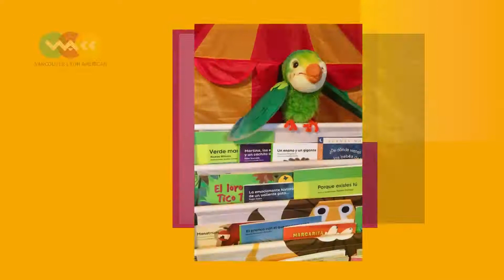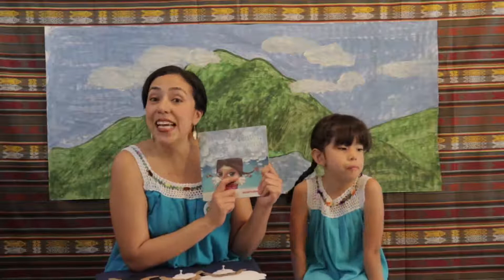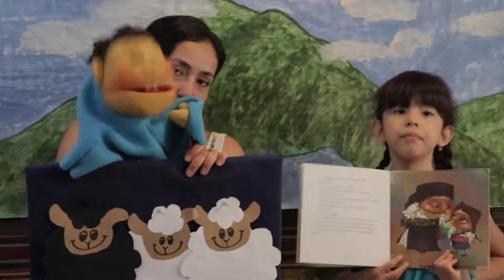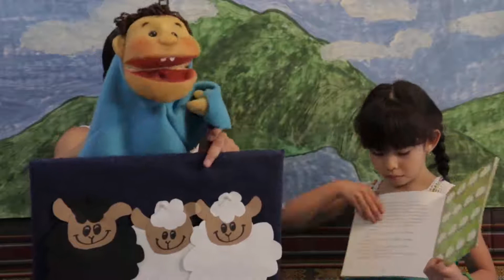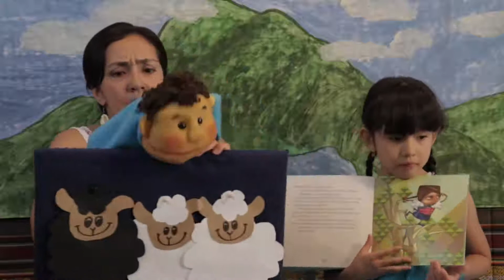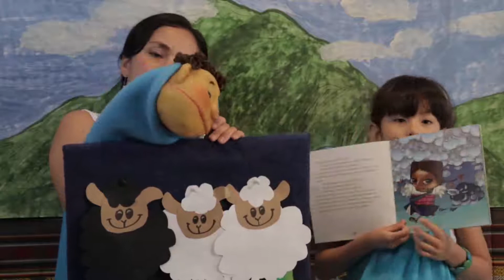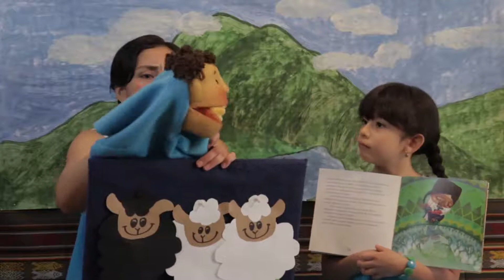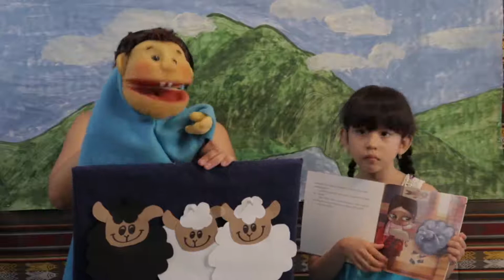Ovejas y pajaritos - Volando por Latinoamérica by Cacatúa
A playful series of Latin American storytelling, rhymes, riddles, music and, curiosities for kids 2 to 8-year-old.

Story:
“Ñawi, pequeña otavala” written by Indira Rivadeneira, illustrated by por Sesos C.V. - Mauricio Jacome